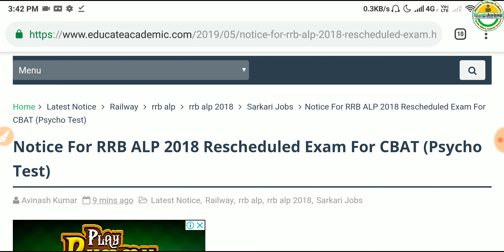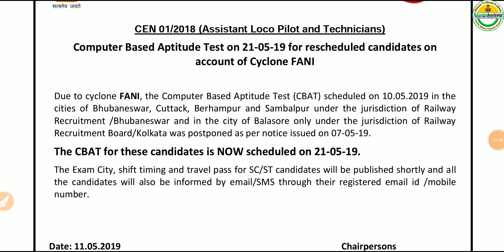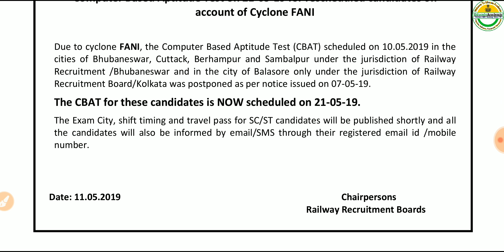Notice For RRB ALP 2018 Rescheduled Exam For CBAT (Psycho Test)